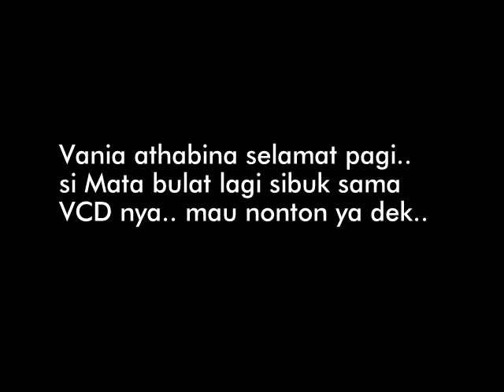Vania si mata bulat lagi sibuk sama kaset DVD